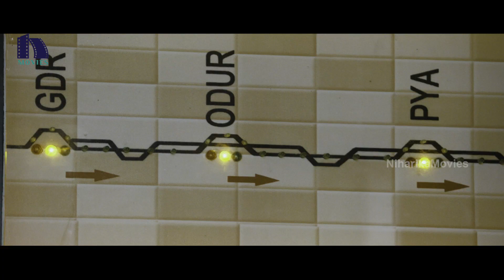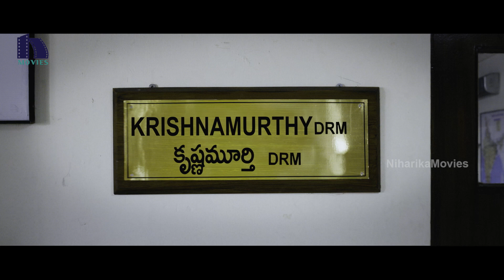రైల్ లో దొంగలు ఎలా దొంగతనం చేసారో చూస్త ****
Watch రైల్ లో దొంగలు ఎలా దొంగతనం చేసారో చూస్త